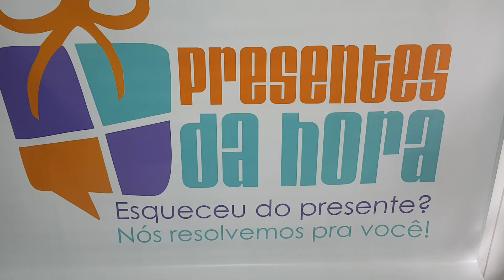K147024101 carteira masculina fasolo